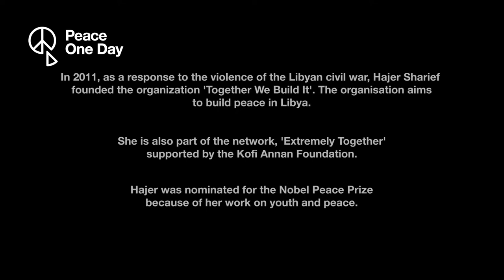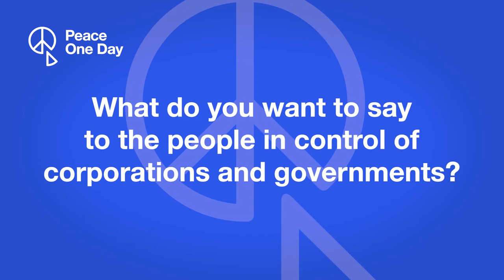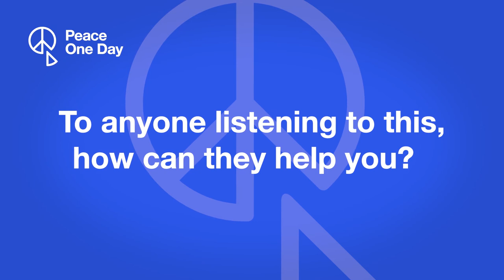Hajer Sharief Interview | Space Transformers Live 21 December 2021